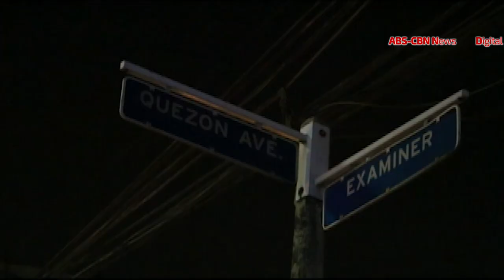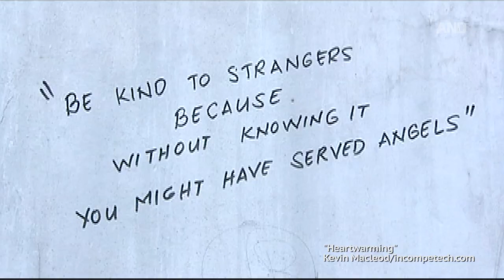Ang Karinderia ni Mang Urot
Halina't tumulong sa 'Karinderia ni Mang Urot'.